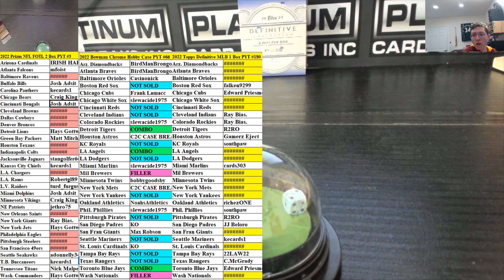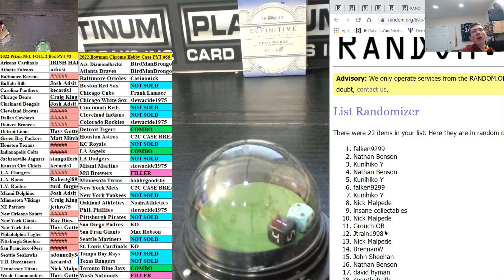Bowman Mega MINI Tonight Only #31